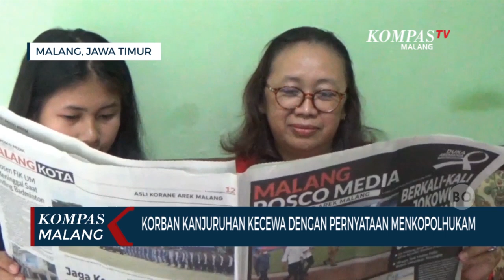Korban Kanjuruhan Kecewa Mahfud MD Sebut Tragedi Kanjuruhan Bukan Pelanggaran HAM Berat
MALANG, KOMPAS.TV-Pernyataan  Menkopolhukam Mahfud MD terkait tragedi Kanjuruhan bukan pelanggaran HAM berat membuat penyintas dan keluarga korban kecewa.

Pernyataan tersebut dirasa tidak berempati dan tidak tepat. Keluarga korban Kanjuruhan menyebut, dengan melihat banyaknya korban harusnya sudah termasuk pelanggaran HAM berat.

"Proses hukum belum jalan kok sudah ada yang dibebaskan.Kalau pelanggaran ya jelas pelanggaran, korbannya aja sudah 135" Kata keluarga penyintas, Sri Endah Rahayu, Rabu (28/12/2022).

Ayah korban yang dua anaknya diotopsi ,Devi Athok, juga menyayangkan pernyataan Mahfud MD. Sebagai Menteri sekaligus mantan Ketua TGIPF, pernyataan tersebut dirasa tidak berempati.

"Masa punya hati nurani seperti itu. Ini sudah ndak bisa dipercaya lagi" Ujarnya.

Tragedi sepak bola di Stadion Kanjuruhan Malang pada 1 Oktober lalu menjadi catatan buruk. Sebanyak 135 orang meninggal dan ratusan luka.  Hampir tiga bulan berselang satu tersangka justru dibebaskan.